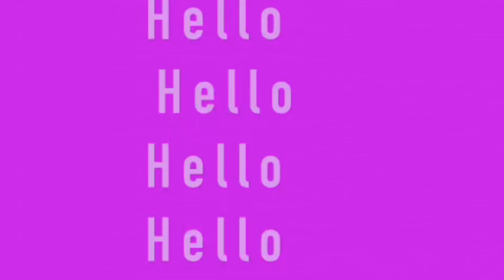Granny square crochet dungarees / play suit tutorial!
Watch me make my favourite onesie/ playsuit ! I am using 100% cotton and a 2.5mm hook!

Please check out my Etsy shop if you would like to purchase the full written pattern!